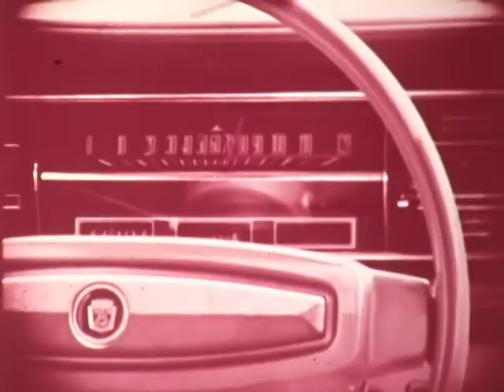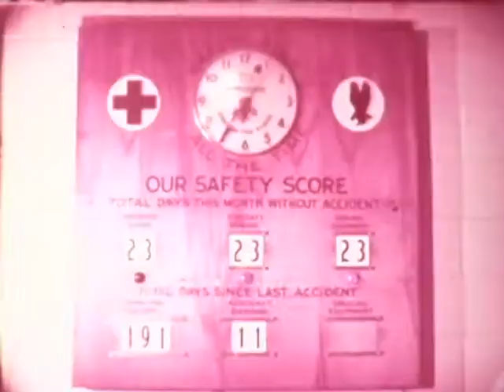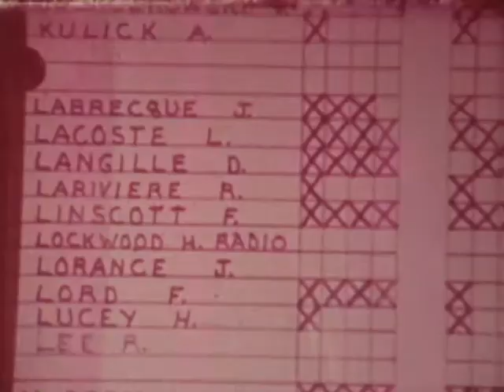F 3489 American Airlines Line Maintenance "Wipeout" Boeing 707